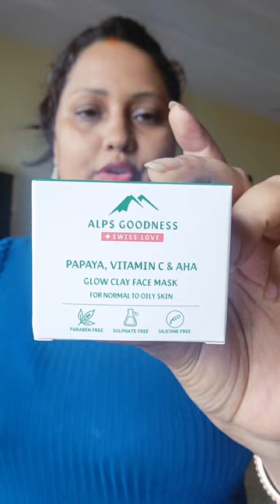Alps Goodness Ubtan Radiance VS Papaya Clay Face Mask🏵️Which is Best/Honest Review with live Demo❤️